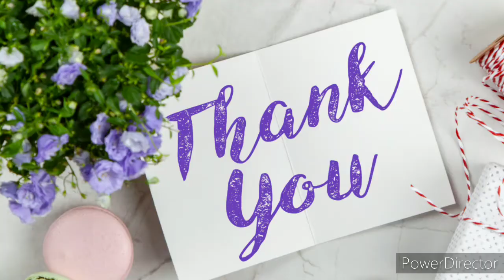How to make decorative showpiece using eggshell.| Eggshell painting|Easy DIY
Eggshell painting is fun for kids too!
Materials required -:
*eggshell
*earbuds
*fevicol/glue gun
*paints
*bottle cap